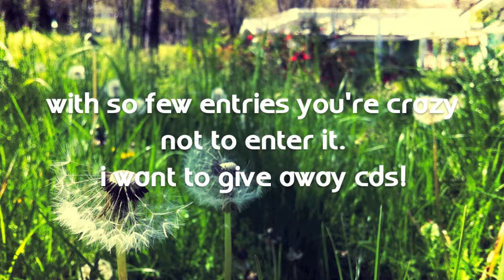Light And Colour Previews - In Stereo (Acoustic)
Track 12: In Stereo (Acoustic), from Light And Colour. I wasn't happy with the production of the original, but instead of producing it again, I opted to leave it and instead do an acoustic version. I really like how it turned out!